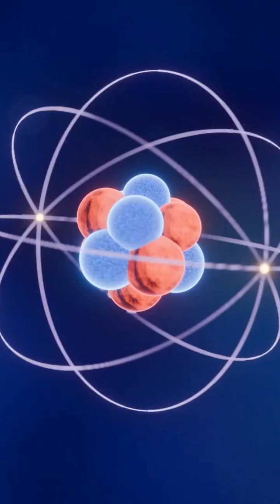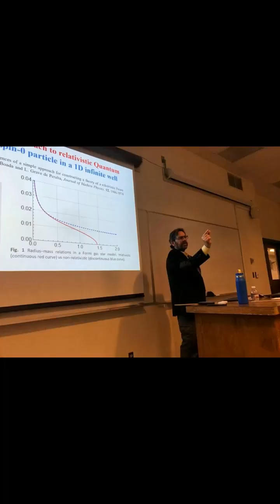Planck mass VEED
Explains how is theoretically obtained that the Planck mass (~ 22 micrograms) is the first classical-quantum frontier